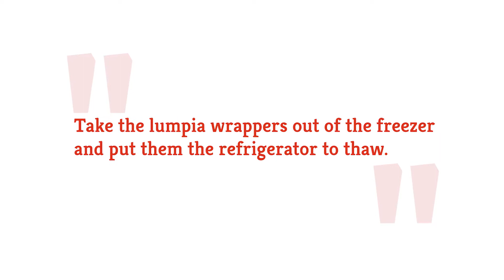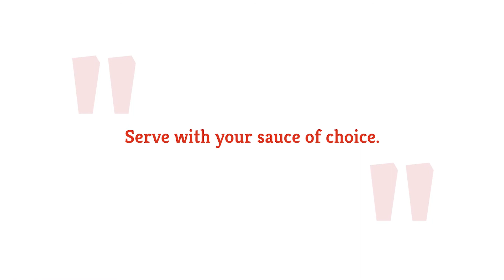Fresh Vegetable Lumpia Recipe